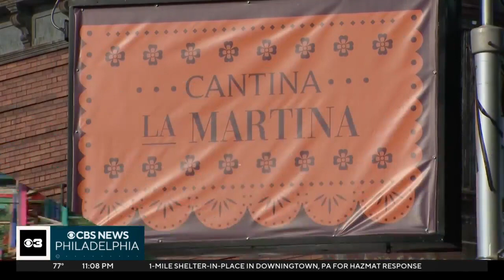Restaurant owner in Kensington speaks out about encampments hurting business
The owner claims nightly covers are down at least 60% and food supply vendors have refused to make deliveries due to safety concerns.